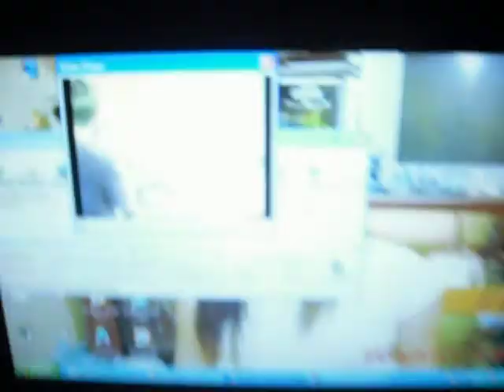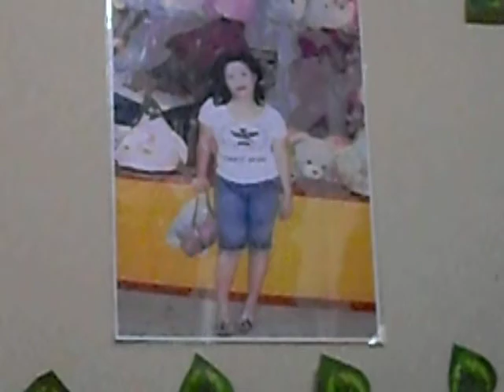b day cabal 309